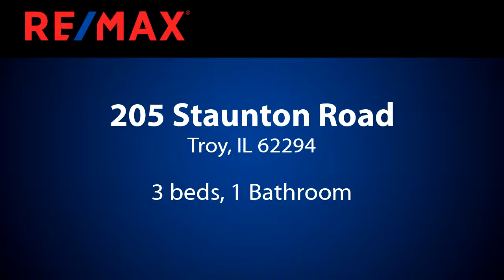Homes for sale - 205 Staunton Road, Troy, IL 62294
LOTS OF CHARM IN THIS FULL BRICK HOME!! KITCHEN HAS LOTS OF CABINETS, BREAKFAST NOOK WITH BUILT IN CORNER HUTCHES, UPDATED BATH, HARDWOOD FLOORS THROUGHOUT MOST OF MAIN LEVEL. LARGE LIVING ROOM, SPACIOUS FAMILY ROOM IN LOWER LEVEL WITH BAR, TWO BONUS ROOMS IN BASEMENT. THIS HOME HAS LOTS OF SQUARE FOOTAGE!! NEW ROOF IN LAST FEW YEARS. NEWER KITCHEN APPLIANCES. ALL APPLIANCES STAY. THERMO VINYL WINDOWS. 1 CAR DETACHED GARAGE. CORNER LOT. BASEMENT HAS BEEN WATERPROOFED.

Bedrooms: 3
Bathrooms: 1
Square Feet: 1284
Price: $124,900

07/22/2019 01:32:26 am

Last modified: